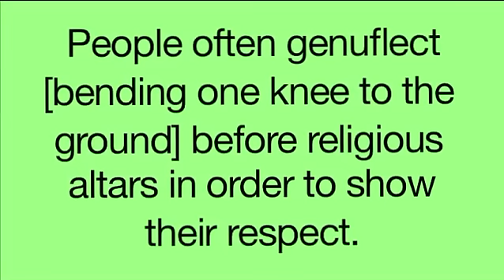SAT Vocabulary Taught by Disney Characters - Aladdin (Part 4)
Learn SAT (ACT, GRE, GMAT) Vocabulary by watching your favorite Disney Movies!!! This video is the Genie from Aladdin singing "Prince Ali."